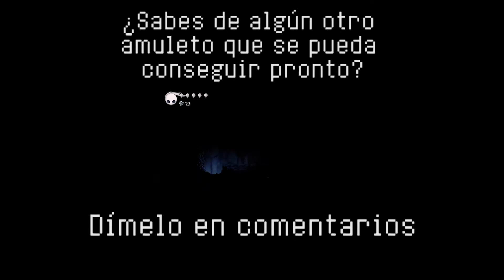¡No empieces tu PARTIDA sin coger ESTO! | Hollow Knight - Furia de los Caídos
Si vas a empezar una partida en Hollow Knight, echa un vistazo a este pequeño truco justo al empezar.